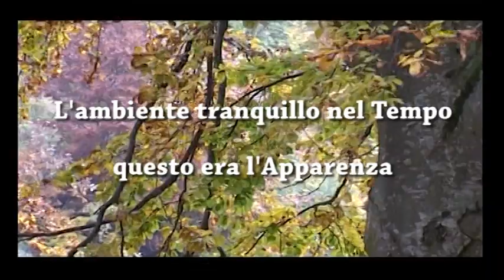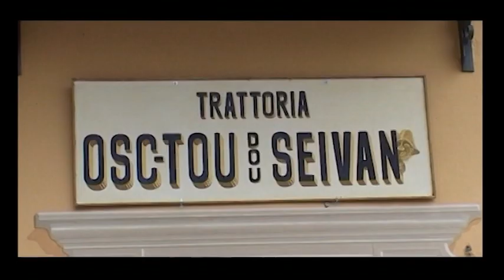"Orme sulla neve color turchese"- Montaggio Trailer: Dario Cavallo - Director: Giancarlo B.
" Orme sulla neve color turchese " - Un film di Giancarlo Baudena.
(Montaggio Trailer Dario Cavallo)
Trailer - 2014
Produzione: Stella Polare Film
Genere: Thriller
Durata: 8 minuti